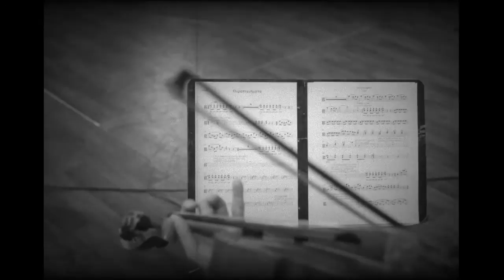Εθνικό Θέατρο «Δαιμονισμένοι» του Φιόντορ Μιχαΐλοβιτς Ντοστογιέφσκι (μουσικό teaser)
Ένα πρώτο "δείγμα", από το ομώνυμο Θεατρικό Ορατόριο του Εθνικού Θεάτρου σε Σκηνοθεσία και Μουσική του Θοδωρή Αμπαζή.